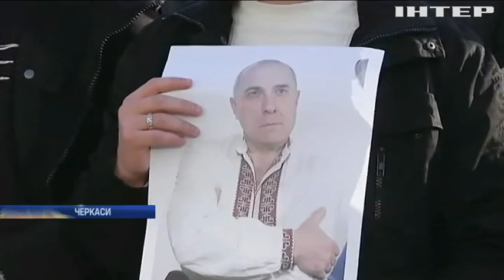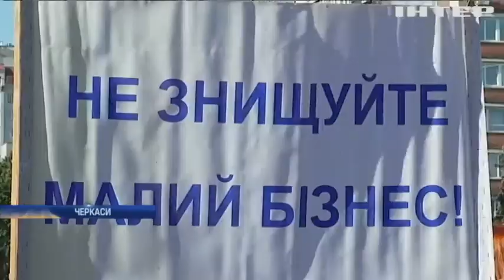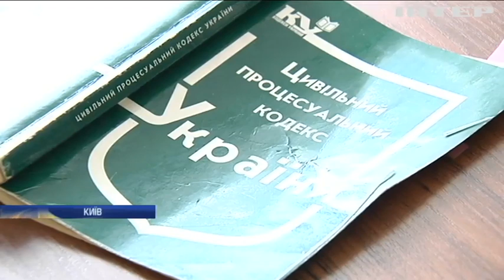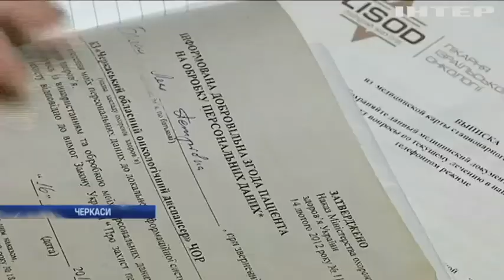Новости 9:00, выпуск за 20 сентября 2019 года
Головні події на цю годину:
У Києві майном законних спадкоємців намагаються заволодіти сторонні люди;
Підприємці Черкащини протестують проти впровадження касових апаратів;
"Октоберфест-2019": Мюнхен заполонили шанувальники пива